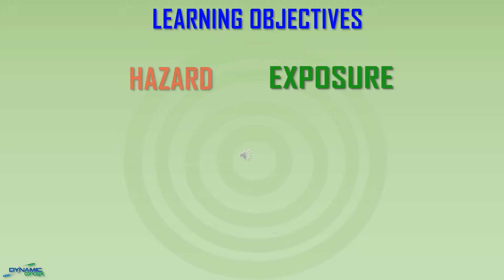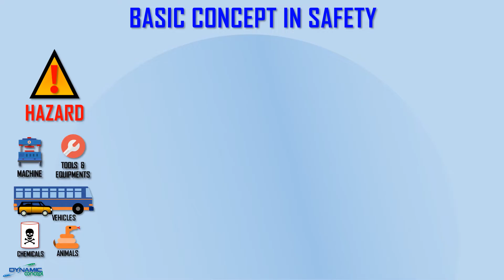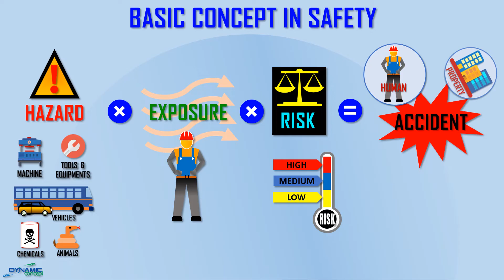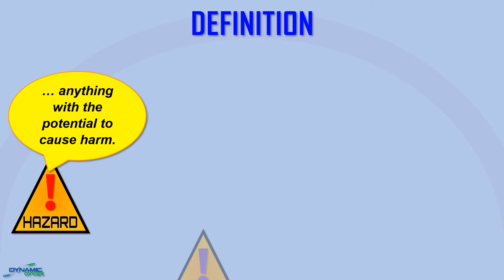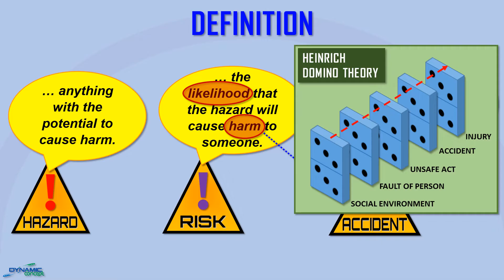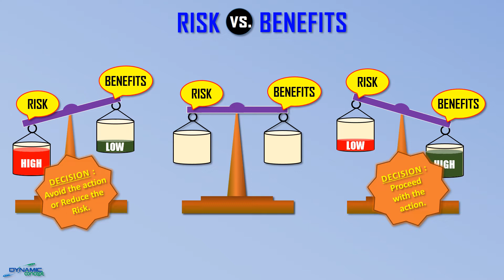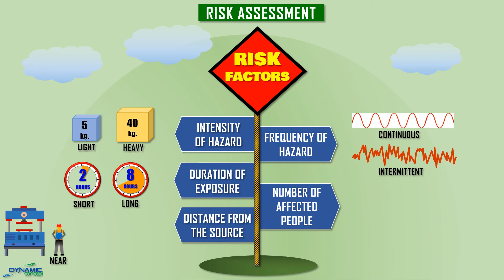Hazard, Risk & Risk Assessment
This presentation provide in depth analysis of commonly used terms in safety management, that is Hazard and Risk. You will also learn how to apply these concept in the risk assessment process.

Here are timestamps for your easy references:
01:21 : Basic Concept
04:10 : Hazard & Risk
06:38 : Hazard, Exposure, Risk
09:55 : Risk Assessment at Workplace

If you haven't seen the other safety & health videos, check them out on this channel, as I has covered a wide range of topics related to ergonomics and safety & health :

We specialise in Occupational Safety & Health training and Consultation and also Ergonomic Risk Assessment (ERA) Consultation.